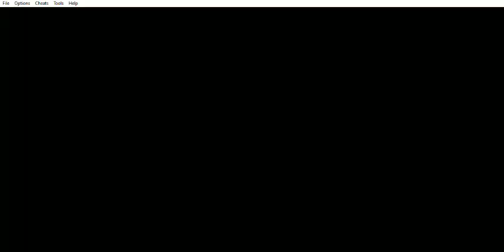Onimusha Tactics - Attempt 22 - Phantom Realm - The 13th Floor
Onimusha Tactics (GBA) - Attempt 22 - Phantom Realm - The 13th Floor
Este capítulo abarca al Attempt 22 - Phantom Realm - The 13th Floor.
"Red Orb Trim" recipe was found!